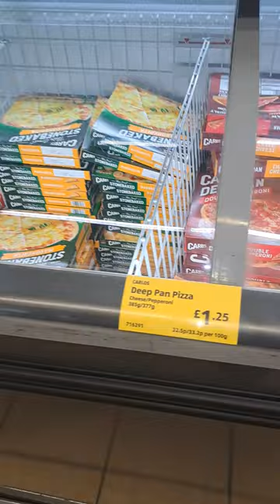Aldi | UK | Frozen food at Aldi uk| UK cheapest market